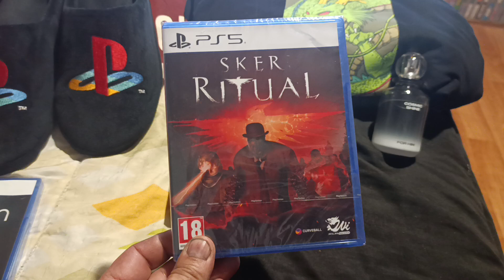Regalos Cumpleaños 2024